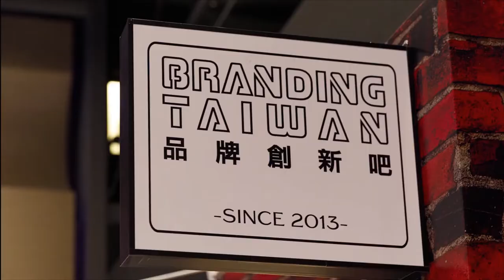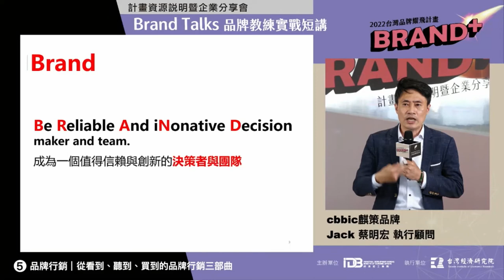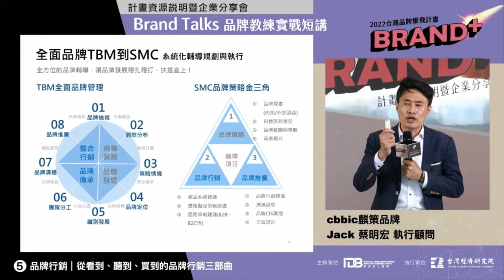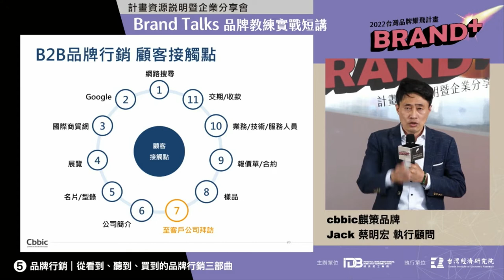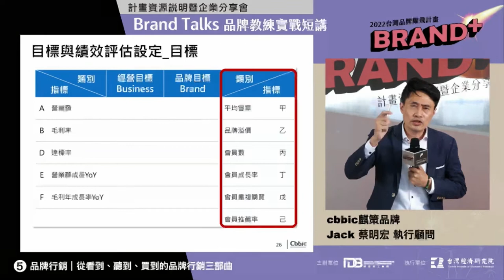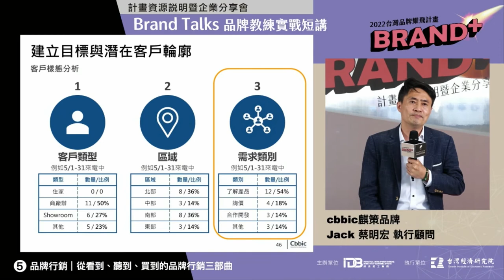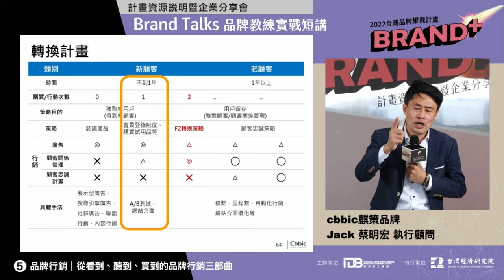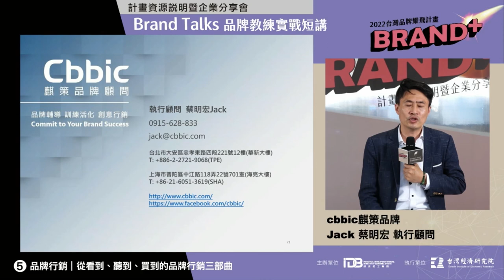2022 Brand+『台灣品牌耀飛計畫』資源說明暨企業分享會－【品牌行銷】從看到、聽到、買到的品牌行銷三部曲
簡報主講人：Cbbic麒策品牌顧問有限公司 Jack蔡明宏 執行顧問
內容說明：【品牌行銷】從看到、聽到、買到的品牌行銷三部曲
重點摘錄：
📍企業做的每件事情都與品牌有關，可以試問自己：我這樣做是否符合長期品牌策略？ 是否是因為一時興起做廣告？這麼做是否為品牌價值加分或減分？
📍數據營運三大要點：1.連結品牌與銷售的數位指標、2.建立數位RCA系統、3.復盤、A/B測試與追蹤。
📍根據過往經驗，品牌曝光後有50%沒有成效，企業應該要持續追蹤，想辦法黏住你的客戶。
📍企業可快速檢視基準、優化轉換、調整資源，達成短期品效合一的目標，循序漸進、日積月累，建立一套系統，完善品牌各個層面。